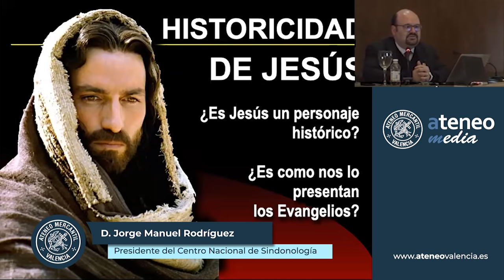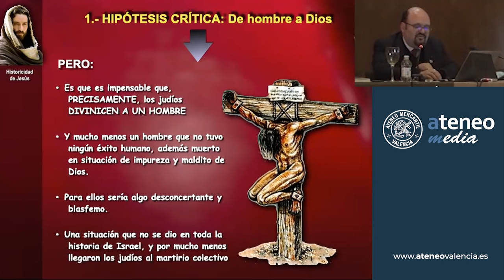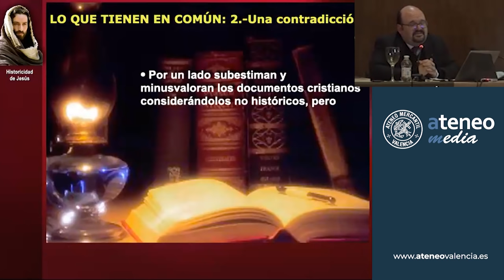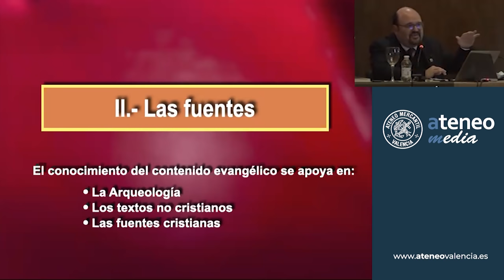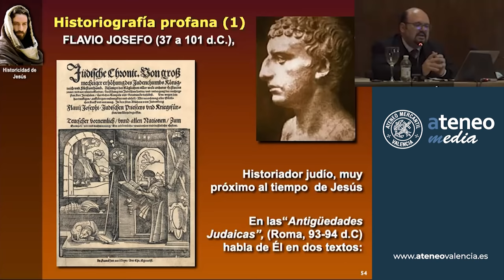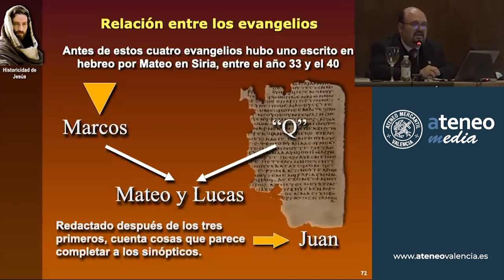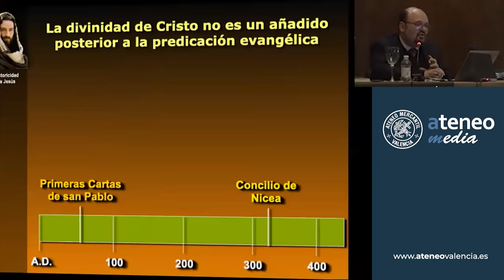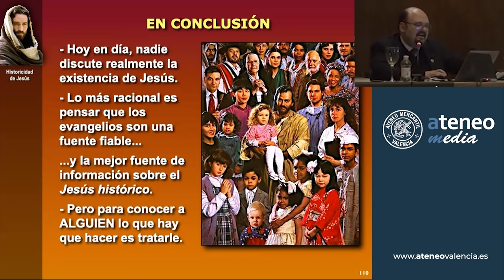La Historicidad de Jesús | Jorge Manuel Rodríguez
El Ciclo Grandes Enigmas de la Humanidad vuelve con la conferencia "La historicidad de Jesús" y que nos traerá el profesor de Derecho Civil de la UV y Presidente del Centro Nacional de Sindonología, D. Jorge Manuel Rodríguez.

¿Existió Jesucristo? A partir del siglo XIX, el racionalismo puso en duda la existencia histórica de Jesucristo y lo describen como un símbolo inventado por la primera comunidad cristiana. Sin embargo, la historicidad de Jesús está mas documentada que muchos grandes personajes de la historia. Adéntrate en la historia y conoce de cerca la figura de Jesucristo y todas las evidencias históricas de su vida.